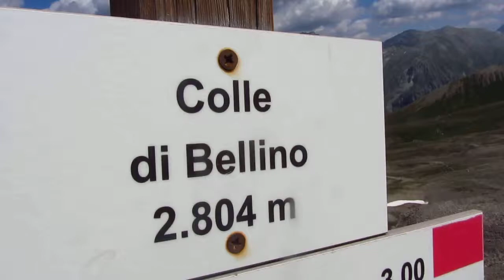GTA, Colle di Bellino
von Chiazale nach Campo Base